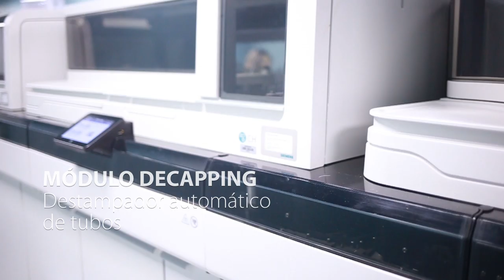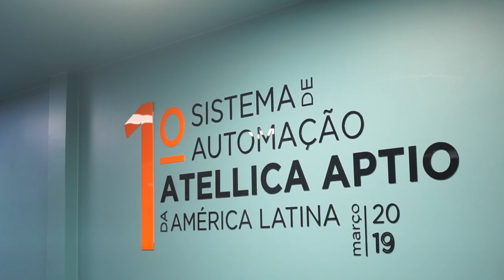INOVAÇÃO E MODERNIDADE NOS SEUS EXAMES | Com Dra. Isabella Amaral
No Amaral, os seus exames passam por um rígido controle. Usamos a moderna esteira Atellica Aptio, considerada uma das mais modernas do mundo. Ela distribui automaticamente as amostras, garantindo o resultado de alguns exames em até 54 minutos. Dê play para ver de perto essa inovação!